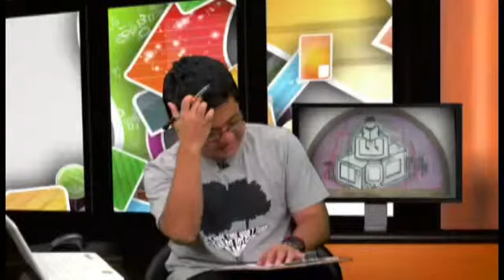Salgalú TV Online: Los Reporteros - Aprendiendo a amar la lectura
Los Reporteros - Aprendiendo a amar la lectura
Entrevistas:
- Daniel Yépez, especialista en educación de la ONG World Visión.
- María Peña, docente del colegios Máximo San Román, de Calca, Cusco.
- Rony Puchuri, encargado de las actividades infantiles de la Casa de la Literatura.

Sección: "Un libro bajo el brazo"
-Carlos Vera, autor del libro de ciencia ficción "La paradoja Cane"